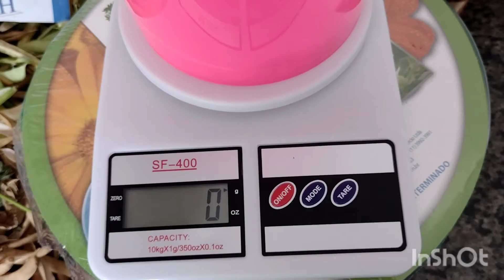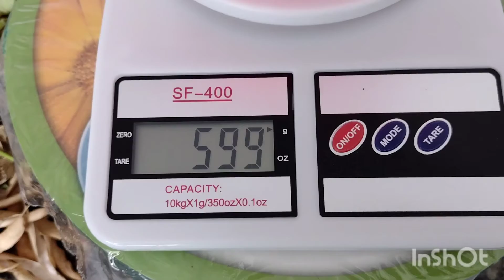A colheita l Por do Sol l Surpresas da Vida